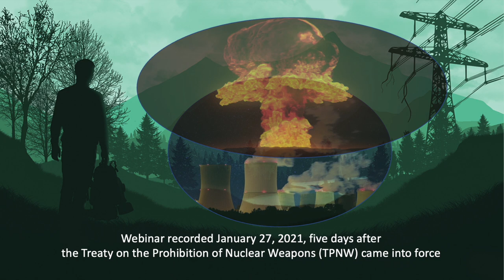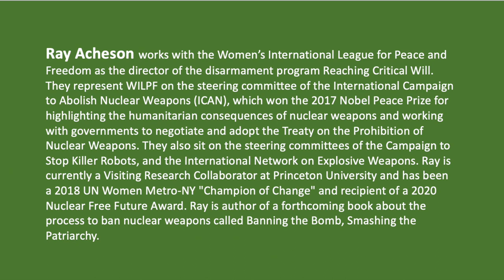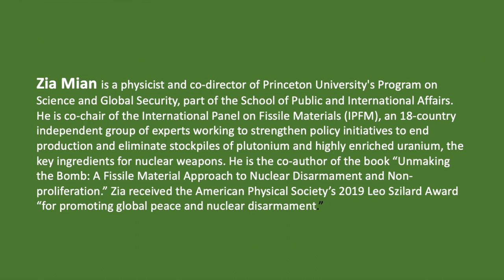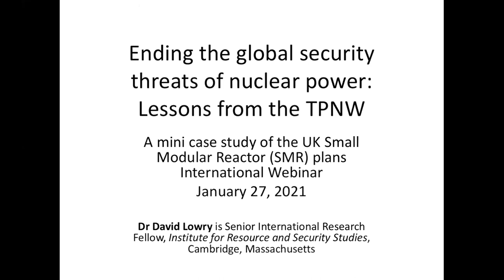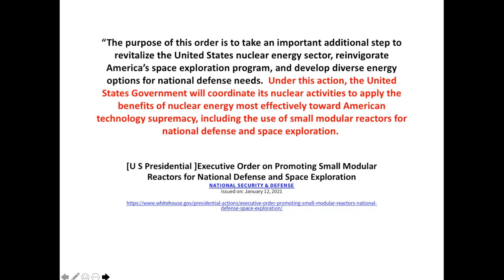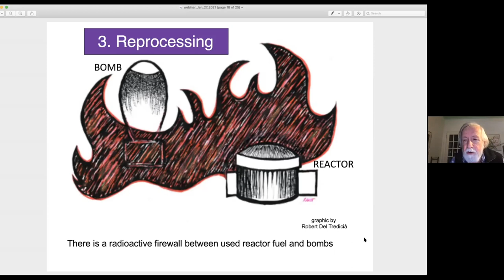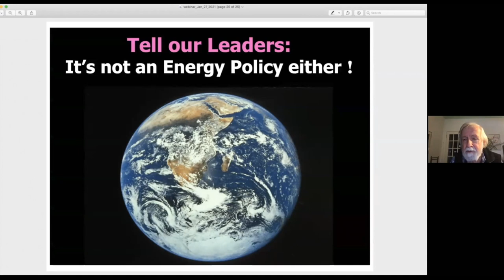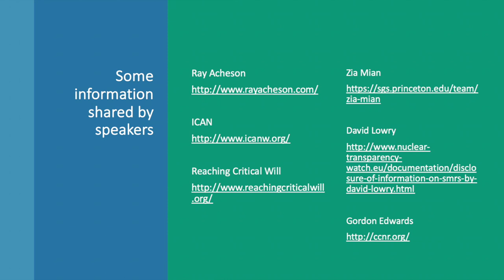Ending the Global Security Threats of Nuclear Power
Webinar recorded January 27, 2021, five days after the Treaty on the Prohibition of Nuclear Weapons (TPNW) came into force. Featuring Ray Achison, Zia Mian, David Lowry, Gordon Edwards. Event hosted by the Coalition for Responsible Energy Development in New Brunswick, the Canadian Environmental Law Association, Beyond Nuclear and the NB Media Co-op.